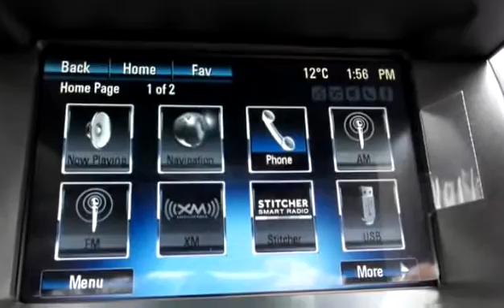New 2016 Chevrolet Equinox LTZ for sale in Penticton, BC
New 2016 Chevrolet Equinox LTZ for sale from Huber Bannister in Penticton, BC.